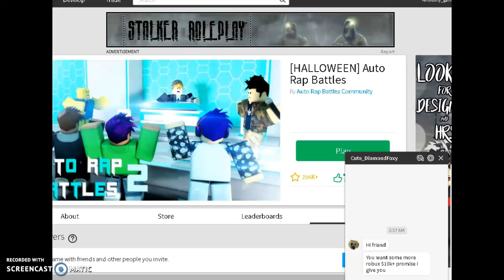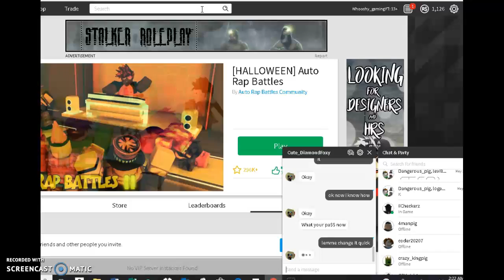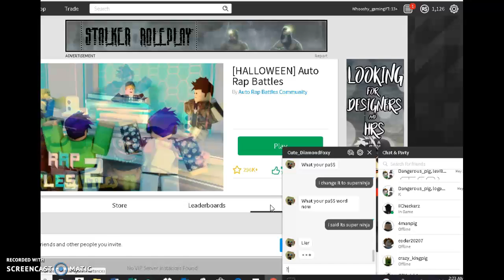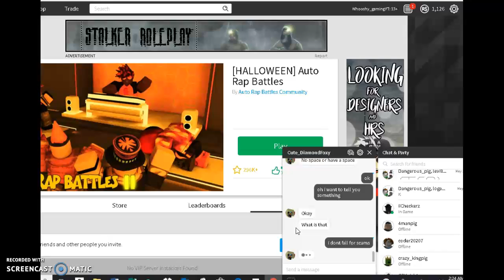trolling a scammer in roblox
the guy who tried to scam my is named Cute_DiamondFoxy so go bother him and also don't fall for these scams when someone tries to scam the the best thing to do about is is make a trolling video